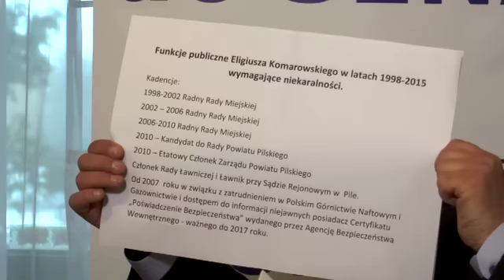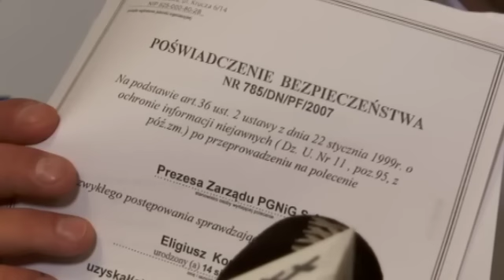Sędzia bokserski "nokautuje" senatora RP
Riposta kandydata na senatora RP Eligiusza Komarowskiego, na insynuacje jego kontrkandydata Mieczysława Augustyna, który zadając pytania zdaniem wielu insynuował, iż Eligiusz Komarowski był uznany za przestępcę.